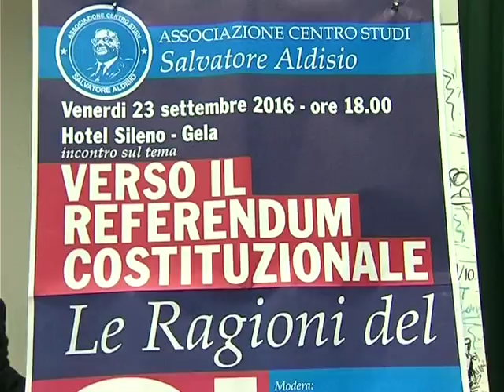Referendum costituzionale, le ragioni del si